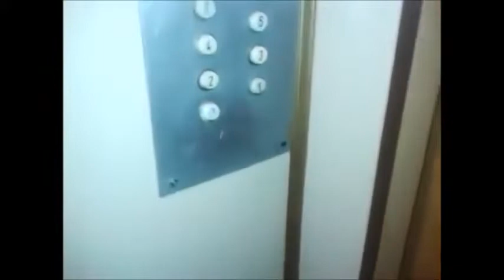|Archiwum| Oryginalny ZREMB @ Piłsudskiego 8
Nagranie z roku 2016